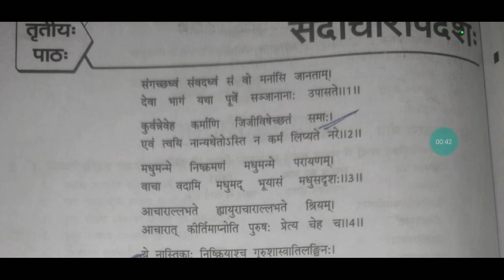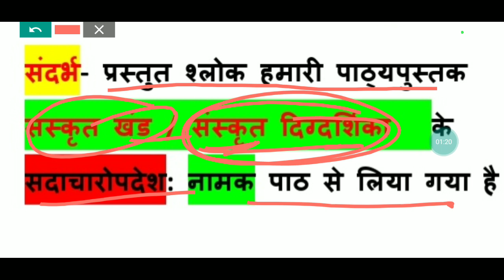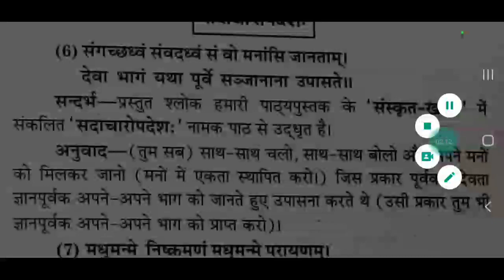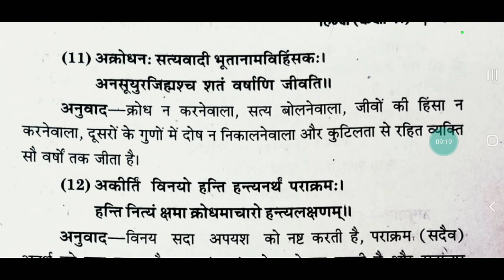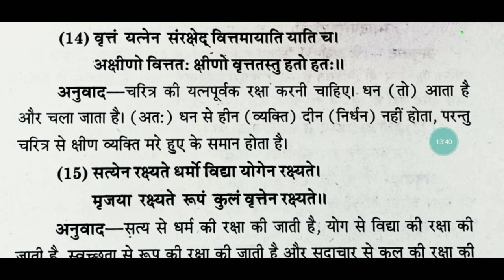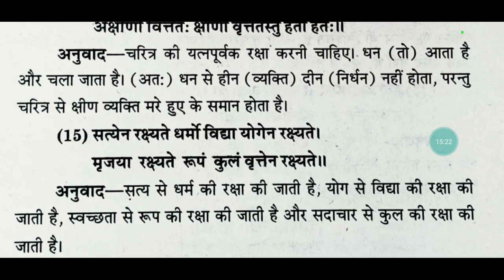sadacharopdesh/ sadachar updesh class 11 vyakhya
sadacharopdesh/sadachar updesh class 11 vyakhya/sadachar uddesh ka hindi anuvad/‎@Madhvi Academy 2.0

1.sadachar updesh class 11 vyakhya
2.sadachar updesh  class 11 sanskrit
3.sadachar sanskrit class 11
4.class 11 hindi  sadachar updesh
5.class 11 sadachar updesh
6.class 11th sadachar updesh ka anuvad
7. sadachar updesh  class 11 vyakhya
8.sadachar updesh class 11th hindi anuvad
9.sadachar updesh ka  hindi anuvad
1.sadachar updesh ka sandarbh
10.@GyansindhuCoachingClasses
11.@gyanpratibha.